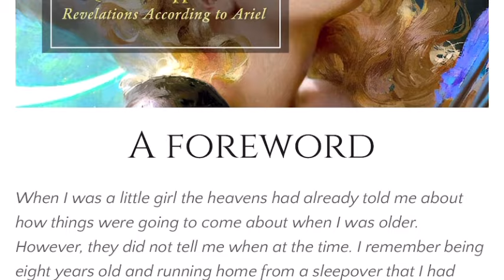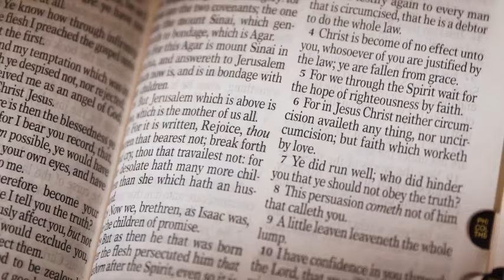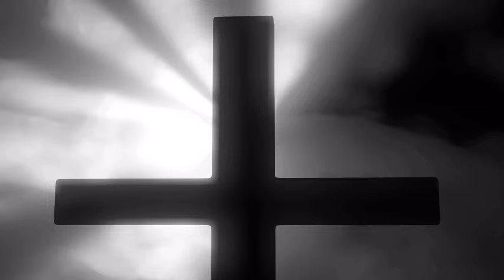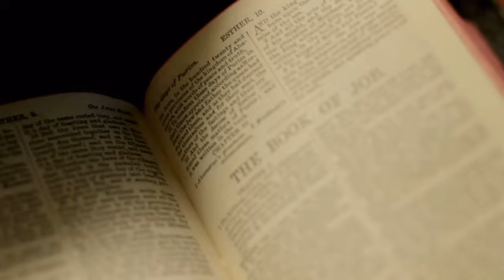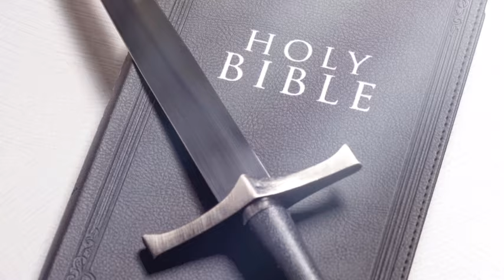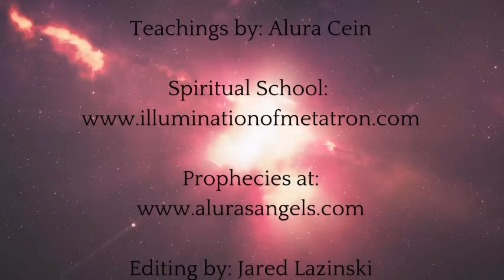Are You Tormented? Your Guide to Spiritual Warfare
Are you experiencing the dark night of the soul symptoms, and struggling to overcome the negativity that's holding you back? Do you feel like you're in a spiritual battle and don't know how to fight back? In this video, we'll explore the biblical principles and strategies for victory in spiritual warfare. Learn how to recognize the signs of spiritual warfare, and how to protect yourself from demonic possession signs and psychic attacks. Discover the power of prayer strategies, faith, and empowerment to remove negative energy and cultivate spiritual growth and resilience. By applying these coping skills and principles, you'll be able to overcome the challenges of spiritual battles and emerge victorious. So, if you're ready to take back control and live a life of spiritual discernment and growth, watch this video to learn how to win your spiritual battle.

✨ In this video, you will learn:
- The key signs of spiritual warfare and psychic attack
- How to identify them
- Effective methods and tools for overcoming negativity
- Biblical insights to empower your spiritual journey
- Practical steps on how to fight spiritual warfare and emerge victorious

Together, let’s navigate the complexities of spiritual warfare and emerge stronger than ever! 🙏✨

Free prayer requests can slso be left on my site.

 I will absolutely pray for you!